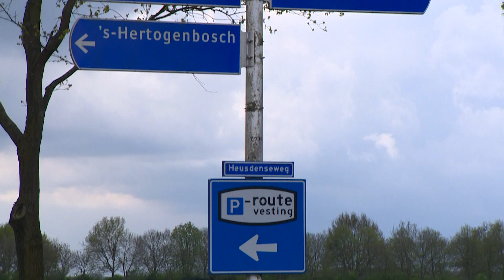Trips & Travel RTL4 - Solex & Scooter verhuur Haagsteeg